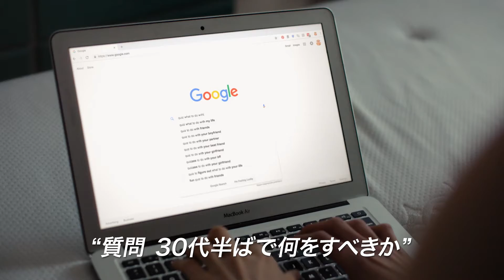『セイント・フランシス』予告編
グレタ・ガーウィグに続く才能と絶賛されるケリー・オサリヴァンが主演・初脚本を務め、タブーとされていた「女性あるある」をユーモアと見事なバランスで描く『セイント・フランシス』（8月19日公開）の予告編が解禁された。

ＳＮＳでシェアされる、充実したように見える他人の人生。それに比べて「自分なんて」と落ちこみ、満たされない気持ちや不安にさいなまれる人は大勢いるはず。でも、人の人生なんてそんなに完ぺきじゃない。誰だってみんな苦しんだり、家族にだって言えない悩みや秘密を抱えている。社会が決めた見えないルールに振り回されて居心地の悪い思いをしたり、自分の生き方に自信を持てなかったり……。『セイント・フランシス』はそんな不安だらけの毎日を生きるすべての人々に優しいエールを贈る作品。これまでタブー視されることの多かった、生理、避妊、中絶、女性の身体にのしかかる様々な負担や精神的プレッシャー、セクシャルマイノリティーの人々が直面する社会的な差別といったリアルをユーモアと軽やかさをもって見事なバランスで描く。

グレタ・ガーウィグの『レディ・バード』（17）の女性の描き方に触発され、俳優として多くの脚本を読んで来た経験を生かして自伝的要素を織りこんだ本作のオリジナル脚本の執筆を開始したというケリー・オサリヴァン。「女性に生理がなかったら地球には誰も存在しないのに、若い頃から生理のことは隠すように教育されている」と語り、世界の女性が毎月向き合う日常の当たり前をおおやけに語ることがタブーとされ、キレイな部分だけが美化されている現状に疑問を感じ、女性の心身の本音を見せたかったのだという。

このたび解禁された予告編は、本作の主人公ブリジットが“質問、30代半ばで何をすべきか？”と部屋で1人、切実すぎる悩みをPCに打ち込む姿から始まる。ブリジットは34歳で独身、大学も1年で中退、レストランの給仕として働く、身体も心も不安定な状態だ。

やがてブリジットは夏のナニー（子守り）の短期仕事をようやく獲得。しかし、喜びも束の間、子供との慣れない日々に加え、予期せぬ妊娠や、両親からのさまざまなプレッシャーなど様々な厄介ごとばかりが降りかかる。

ずっとうだつのあがらない日々を過ごすブリジットの人生に、ナニー先の6歳の少女フランシスや、その両親であるレズビアンカップルとの出会いにより、少しずつ変化の光が差してくる。「夏が終わる頃、私はもっと強くなる」、最後に差し込まれたメッセージが自分の人生に正直に向き合う全ての人々の心に優しく突き刺さる予告となっている。

『セイント・フランシス』は8月19日(金)ヒューマントラストシネマ有楽町、新宿武蔵野館、シネクイントほか全国ロードショー。

作品情報
セイント・フランシス
2022年8月19日(金)ヒューマントラストシネマ有楽町、新宿武蔵野館、シネクイントほか全国ロードショー

監督：アレックス・トンプソン
脚本：ケリー・オサリヴァン
出演：ケリー・オサリヴァン、ラモナ・エディス・ウィリアムズ、チャーリン・アルヴァレス、マックス・リプシッツ、リリー・モジェク
2019年／アメリカ映画／英語／101分／スコープサイズ／5.1chデジタル／カラー
原題：Saint Frances
字幕翻訳：山田龍

配給：ハーク